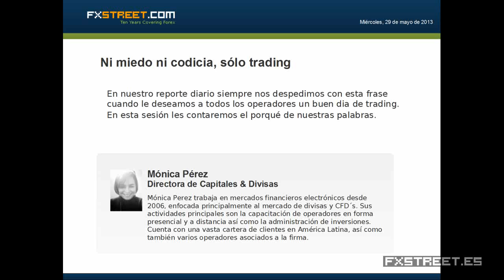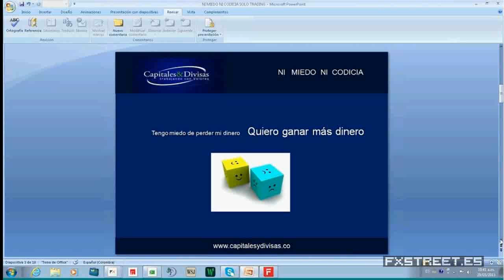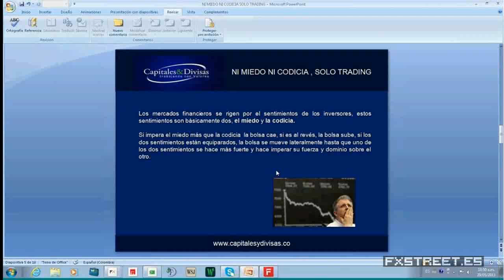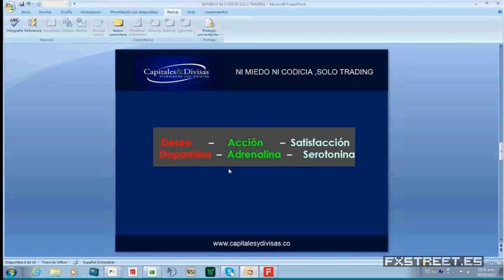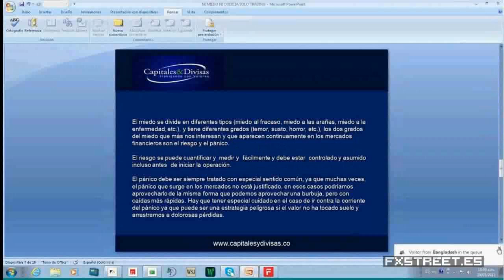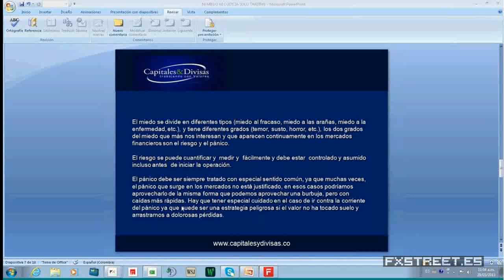Ni miedo ni codicia, sólo trading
Experto: Mónica Perez, Directora de Capitales & Divisas

Sumario: En nuestro reporte diario siempre nos despedimos con esta frase cuando le deseamos a todos los operadores un buen dia de trading. En esta sesión les contaremos el porqué de nuestras palabras.